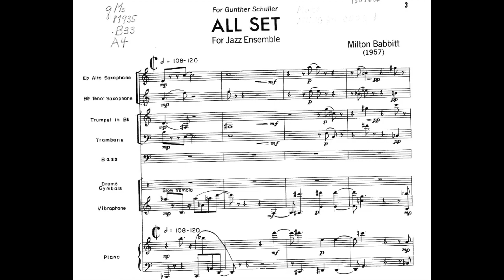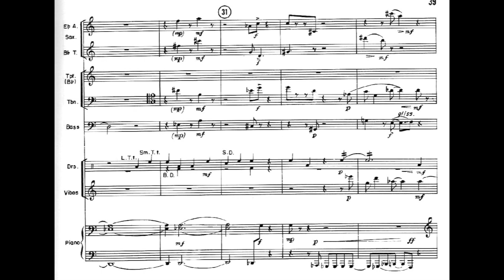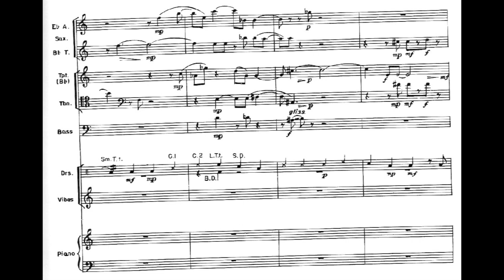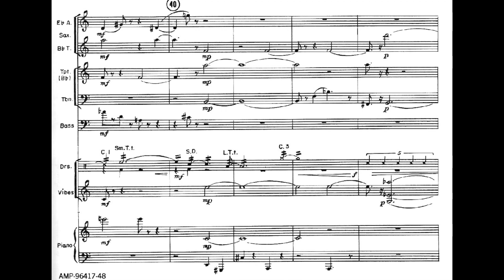Milton Babbitt - All Set for Jazz Ensemble (1957) [Score-Video]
Milton Babbitt - All Set for Jazz Ensemble (Alto Saxophone, Tenor Saxophone, Trumpet, Trombone, Contrabass, Piano, Vibraphone, and Percussion [Trap Set: Small and Large Tom-toms, Snare Drum, Bass Drum, Hi-hat, Three Suspended Cymbals] (1957)

NEC Wind Ensemble
Charles Peltz, conductor